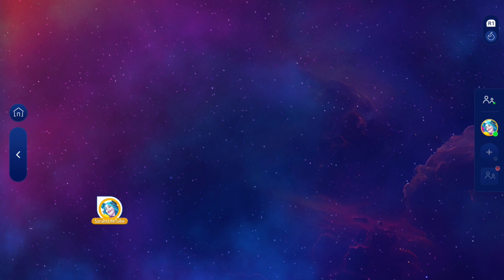Gimme! Gimme! Gimme! (A Man After Midnight), ABBA | MEGASTAR, 3/3 GOLD, 13K | Just Dance+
In this video I’m sharing with you my gameplay for Just Dance+: Gimme! Gimme! Gimme! (A Man After Midnight) by ABBA and from Just Dance 2014

Tracking on this has been fixed when it was added to Just Dance+.

I played this song on Just Dance+ through my Just Dance game on our PS5